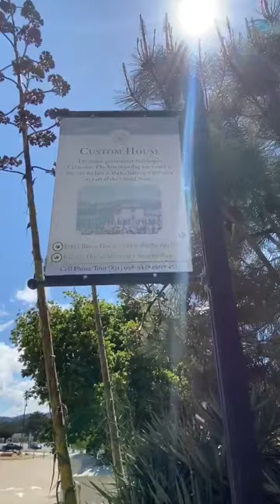CUSTOM HOUSE-MONTEREY, CALIFORNIA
APRIL 2020